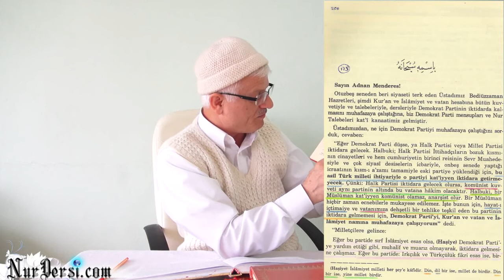Psikoloji 229 - Sadakatin İfrat, Tefrit ve Vasat Mertebeleri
Psikoloji-229 Sadakatın:İfrat-Tefrit -Vasat Mertebeleri
(imanı gidenin iman endişesi olmaz..! )